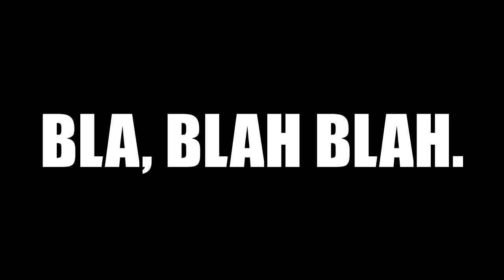¡¡ CÓMO *REGALAR* SKINS...!! (Sistema de Regalos) Fortnite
NUEVO! ¡cómo regalar skins en fortnite (sistema de regalos) fortnite: battle royale! ¡¡Cómo Regalar Skins a Tus Amigos!!

👁️👁️Debes ver: "¡¡ He descubierto CÓMO LLEGAR a la ISLA SECRETA...!! Fortnite"